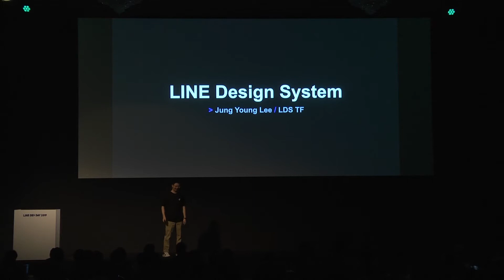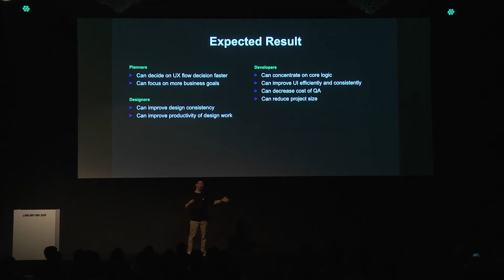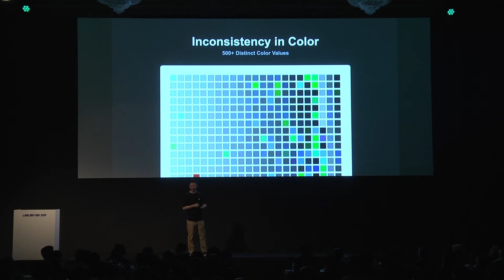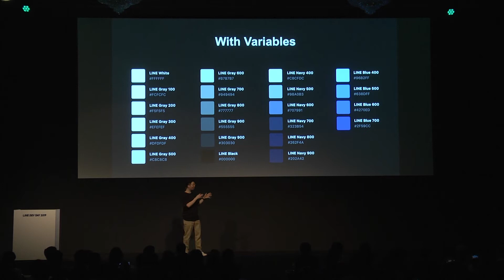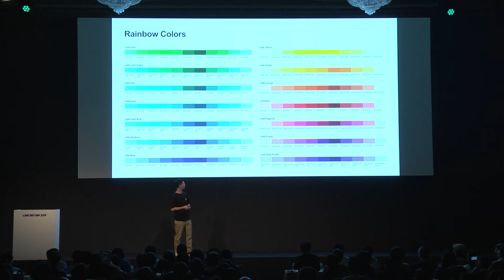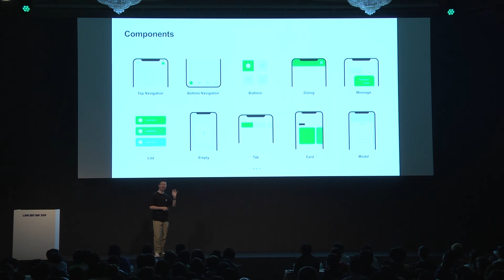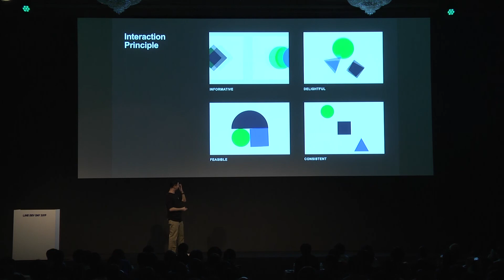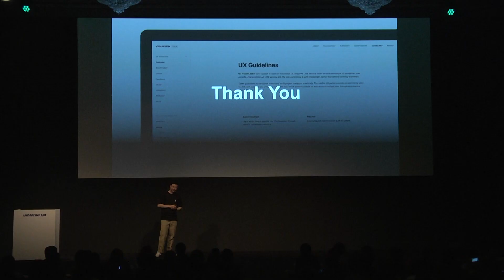LINEのデザインシステム：一貫性を損なうことなくLINEのサービスの速度を上げる -日本語版-